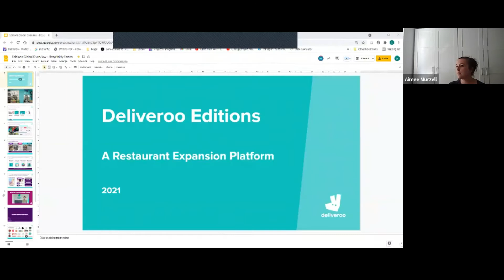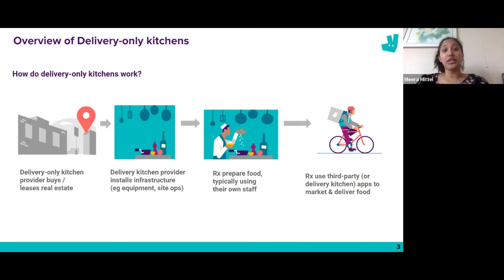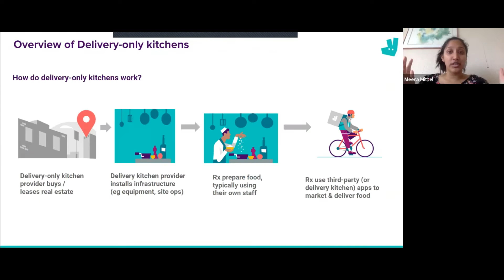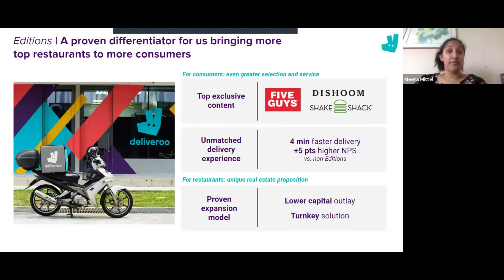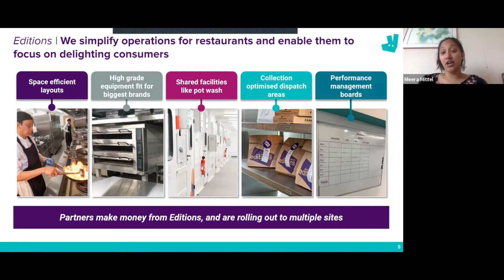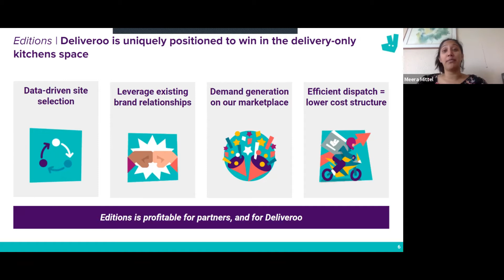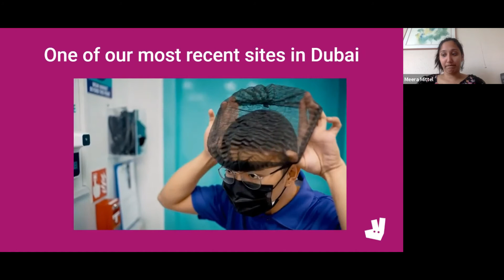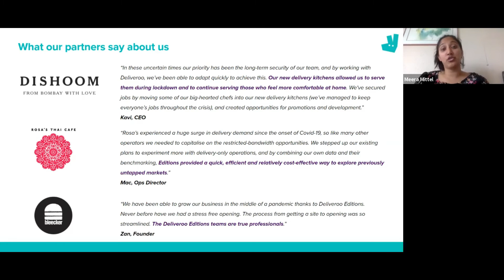Webinar Report - Exploring Deliveroo Editions as a service partner to operators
EP were proud to host a discussion forum with senior executives from within Deliveroo Editions together with a panel of hospitality industry experts to explore the real potential of Deliveroo being able to work as service partners to operators in hotels and food service.

The Covid pandemic has challenged many existing models and as we start to walk the road out, many models have changed and there is a greater openness than ever for alliances with other service offers which help the journey to recovery.

Deliveroo Editions have created new offers and entered new markets, many not well known. Could such alliances be the way forward for some? What are the positives and negatives of such alliances? Is it worth exploring and what examples are there of successful collaborations?

A very interesting discussion well worth a listen.